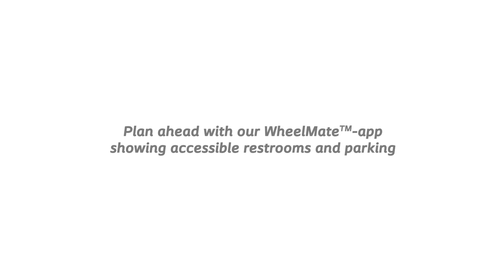Travel guide for catheter users, by catheter users | Coloplast UK